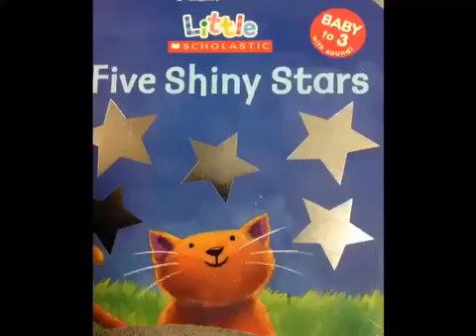Five shiny stars